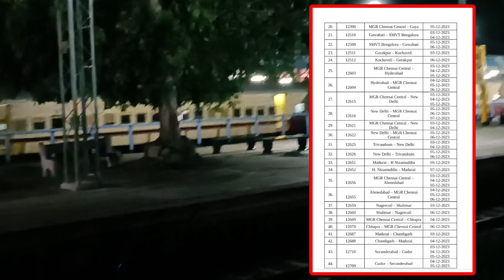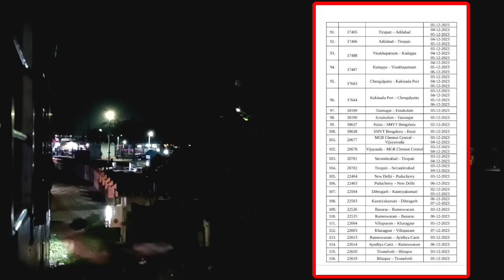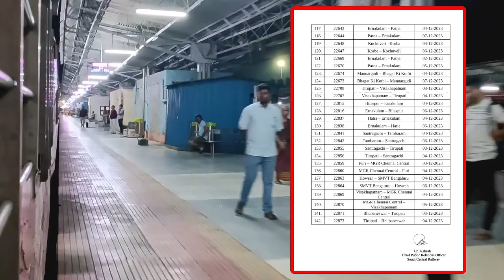புயல் காரணமாக 144 ரயில்கள் ரத்து ❌ விஜயவாடா வழியாக செல்லும் சென்னை , கோவை விரைவு வழி ரயில்கள் ரத்து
புயல் காரணமாக 144 ரயில்கள் ரத்து ❌ விஜயவாடா வழியாக செல்லும் சென்னை , கோவை விரைவு வழி ரயில்கள் ரத்து  || மதுரை , திருநெல்வேலி , நாகர்கோவில் , இராமேஸ்வரம் , புதுச்சேரி ரயில்களும் ரத்து || முழு தகவல் உள்ளே 👇